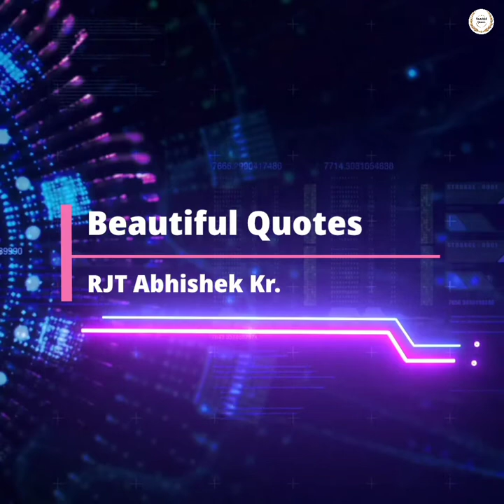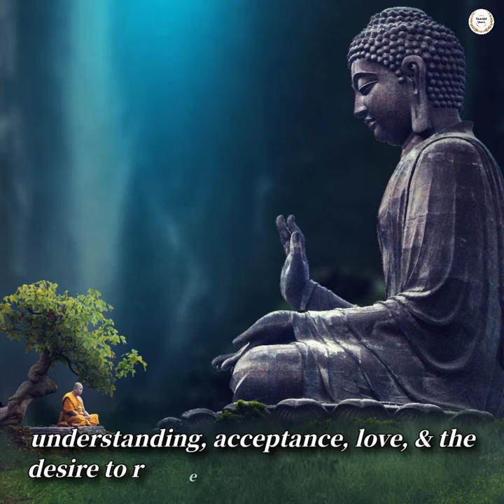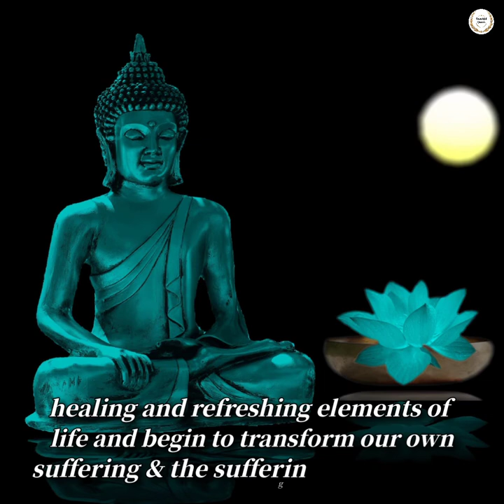7 Miracles of Mindfulness | Part-3 | Buddha Teaching | Beautiful Quotes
7 Miracles of Mindfulness | Part-3 | Buddha Teaching | Beautiful Quotes |

Note:- This video is strictly made for educational and informational purposes. There is no intention to earn profit from the video. We only want to spread love, happiness, and peace.

Writing source:- From the book “The heart of the Buddha’s teaching by Nhat Hanh, Thich”.